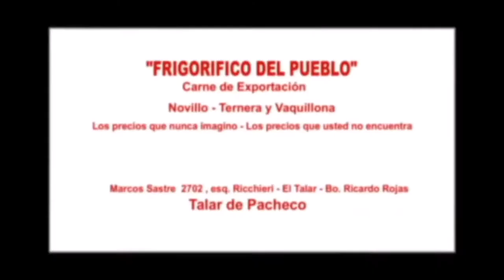Clasicos de "Ayer es Hoy": Los 7 sabios de Grecia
"AYER ES HOY",  programa de filosofía y actualidad, nacional e internacional. Con la conducción del Dr. Mariano Saubidet, Abogado y catedrático de filosofía.
Abordando temas de la actualidad nacional e internacional a la luz de la filosofía clásica, sin escándalos, sin show mediático, con SENTIDO COMÚN.